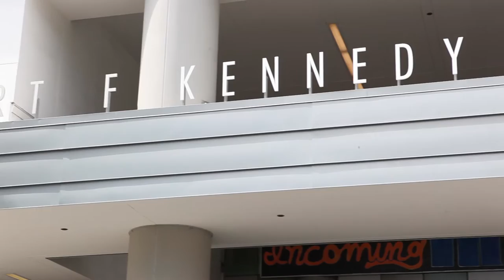What is LAHSA?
What are LAHSA students like? Where do they come from? Watch as a few students explain.

Special thanks to Brad Roller for shooting/creating the video.